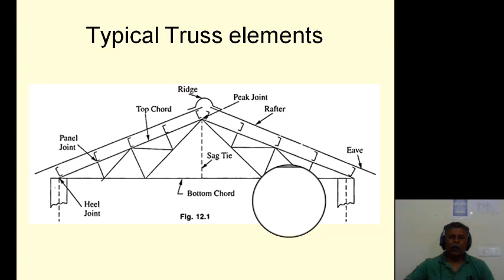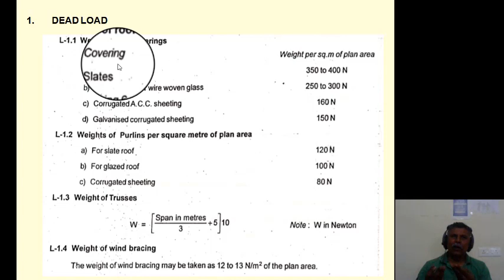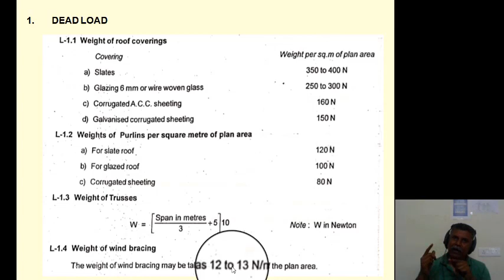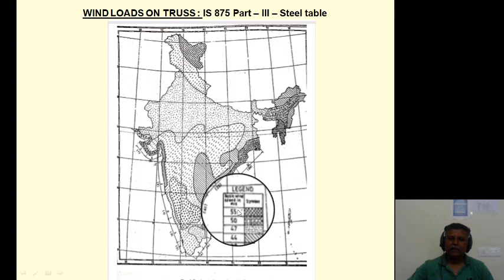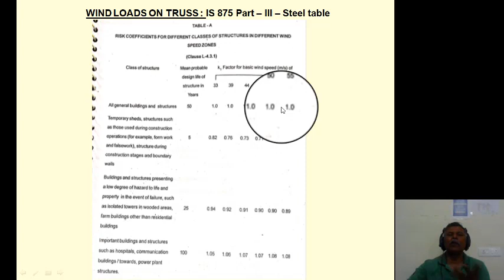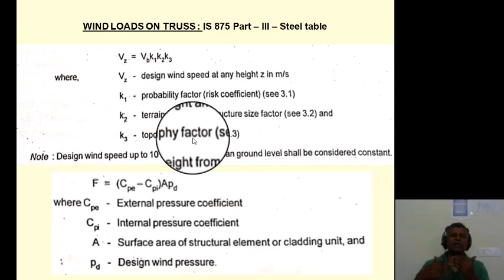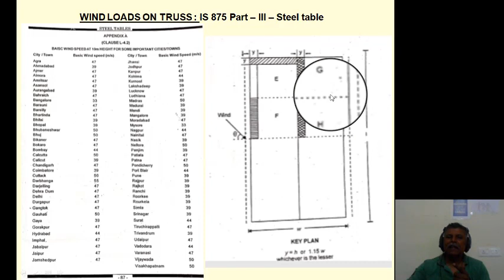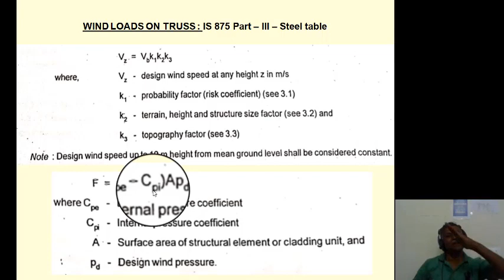Roof Truss | Part 2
Deals with the loads acting on the Truss...